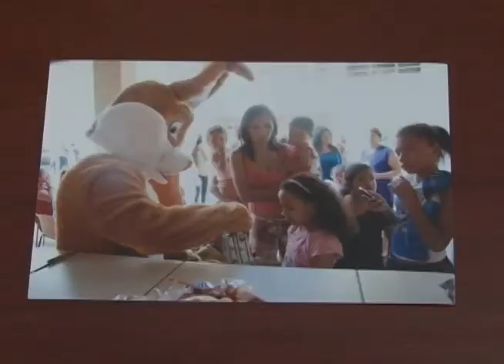RP NOTÍCIA 07 de Março de 2016